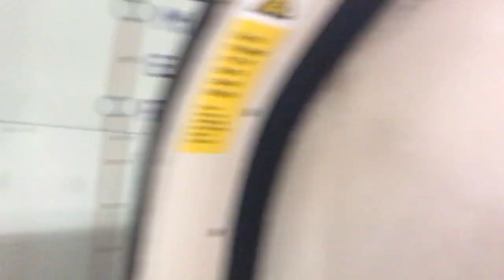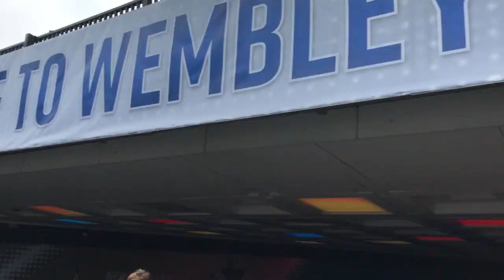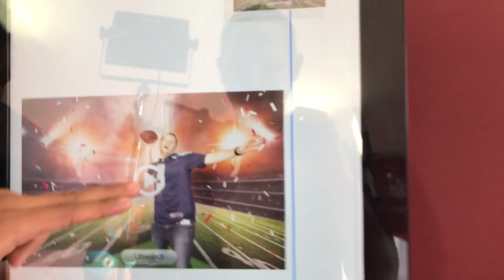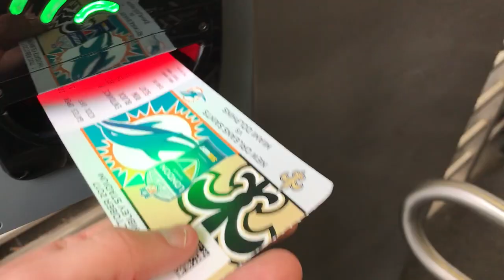New Orleans Saints At Miami Dolphins | NFL London Games | NFL Vlog | October 2017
Join Ed, Wayne, Gaz and myself as we watch the second of four NFL London Games. This week, we’re back at Wembley Stadium to watch New Orleans Saints @ Miami Dolphins.

This week we spend a lot more time in the tailgate and having a look around and I have the coolest 3D photo taken by Virgin Atlantic.

We headed into the stadium after to enjoy the game. We watch the official partnership of Sport Relief 2018 and the NFL kick off by Tom Daley before the teams then come onto the field. I've editing in bits of the national anthems at look at the teams taking a knee because of Donald Trumps words from the previous week.

We then watch a game that doesn't go quite the way I was expecting. It was disappointing, but you can see my reaction at the end of the video.

Warning, this vlog contains spoilers of the final result.

No sponsorship money has been paid for the creation of this video.

Please note that no content in this video represents the views, opinions or operation practices of the NFL, NFL UK, Subway, Pepsi, Wembley Stadium, EE, Premiere Inn, Southern Rail, Mayor of London, TfL, Sports Relief 2018, or any other businesses, or franchise featured or any of their affiliates. Any prices, dates, entertainment schedules featured in this video may not be fully accurate and/or may change. This content is not endorsed by, approved by or representative of anyone other than Oliver Ing.